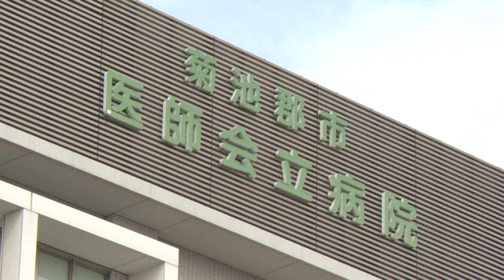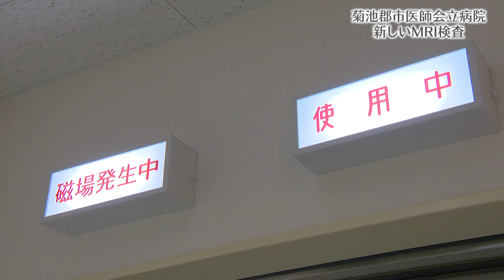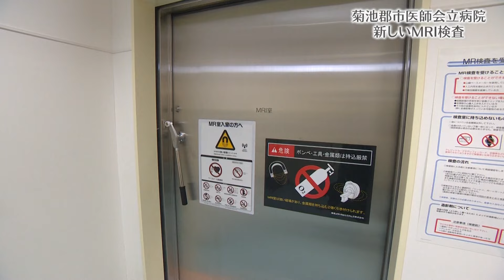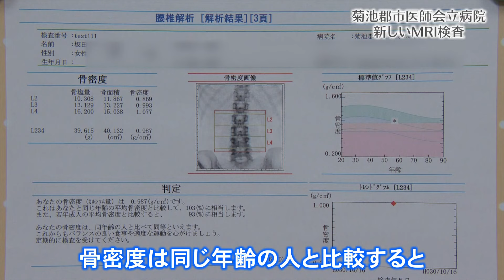MRI検査も驚きの機能！？菊池郡市医師会立病院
MRI、CTといった高度な医療機器が整っているのはもちろん、放射線科ではマンモグラフィや骨密度測定の検査機器も新しくなりました。充実した医療体制を整備し、地域の皆様にこれまで以上に質の高い満足してもらえる医療を提供していきます。